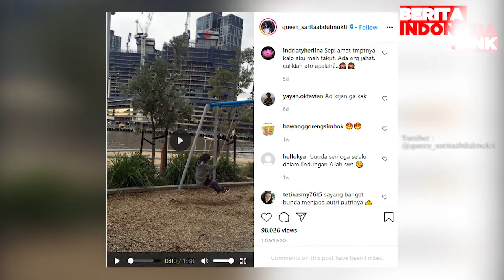Sarita, Kenangan dan Ketegaran Hati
Sarita abdul Mukti harus menelan pahitnya ditinggal suami karena perempuan lain

Sarita Abdul Mukti,
Faisal Harris,
Jennifer dunn,